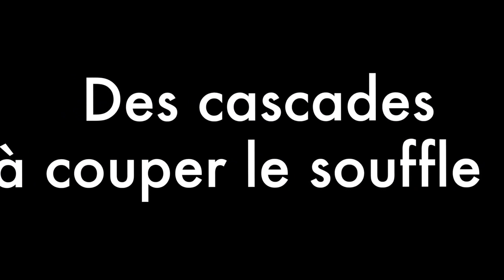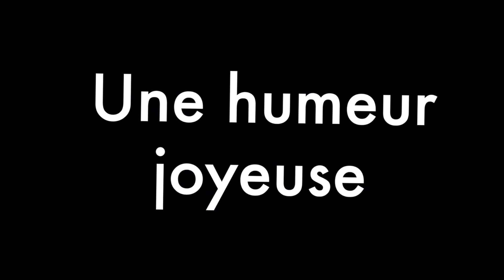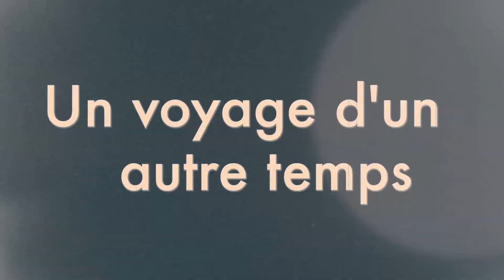Les aventuriers de la Mayenne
Petite ballade du FCB, en cette belle après-midi, en bateau sur la Mayenne ...